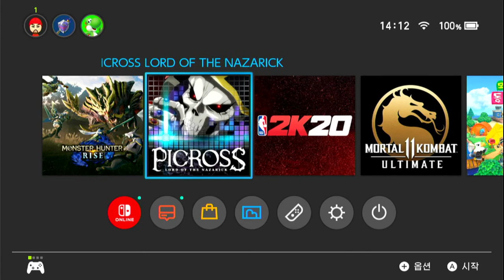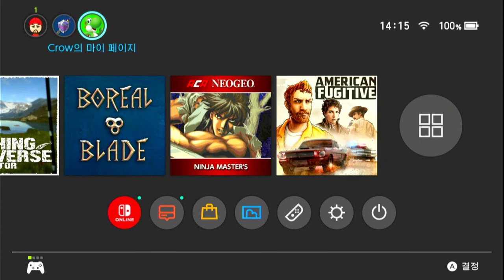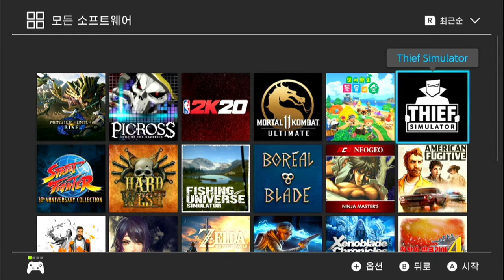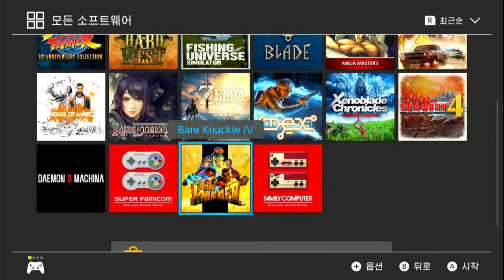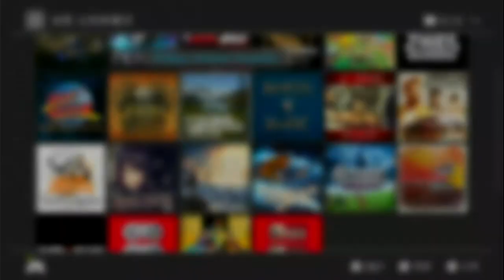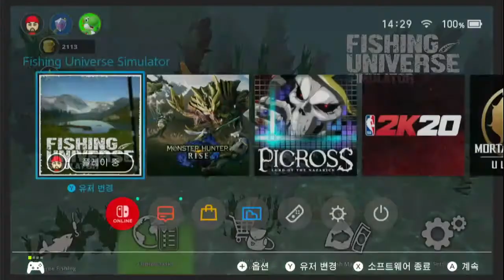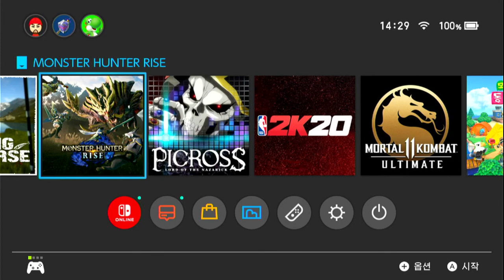몬스터 헌터 라이즈 3일차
아저씨가 우왕좌왕 플레이하는 몬헌라이즈 영상입니다
다른 재미있는 게임들도 플레이하는 영상들 올리도록 하겠습니다
트위치에서 방송중입니다 레드기어를 검색해주세요